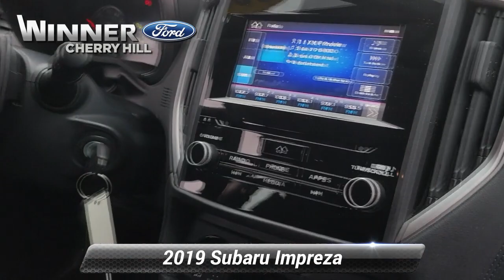Used 2019 Subaru Impreza Premium, Cherry Hill, NJ C40662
Recent Arrival! CLEAN TITLE HISTORY ONE OWNER NO Accidents Local Trade In Exterior Parking Camera Rear Heated Front Bucket Seats Knee airbag Low tire pressure warning Occupant sensing airbag Outside temperature display Overhead airbag Radio: Subaru STARLINK 6.5"Multimedia Plus System Remote keyless entry STARLINK/Apple CarPlay/Android Auto Steering wheel mounted audio controls.

[RLVID:10963:dab048e77411a5be:2e8b8c5cefdcb6aa:1]